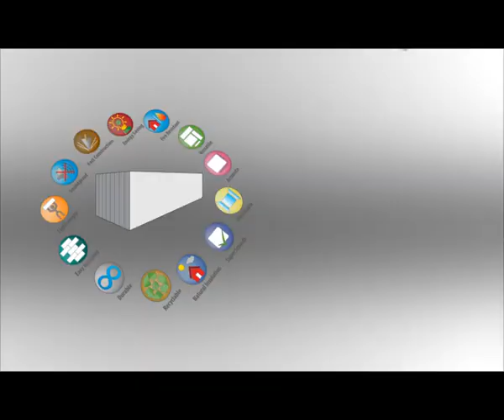AAC Commercial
AAC Light Brick Pvt. Ltd is a Company engaged in mechanized manufacture of this revolutionary building material in Nepal. AAC Light Brick is a light weight Aerated Autoclaved Concrete block. It is suitable for multistoried structures as it is lighter than conventional bricks and blocks, the use of AAC brick in construction reduces the dead load significantly and also ensures less usage of steel and concrete. This light weight characteristic of AAC block has given a wide acceptance in earthquake prone zones. In Japan it got wide acceptance after the unexpected stability of AAC building during 1995 Kobe earthquake, at the same time the use of AAC block in India has seen massive growth after the 2001 Gujarat earthquake.